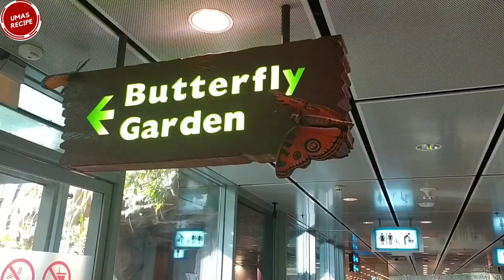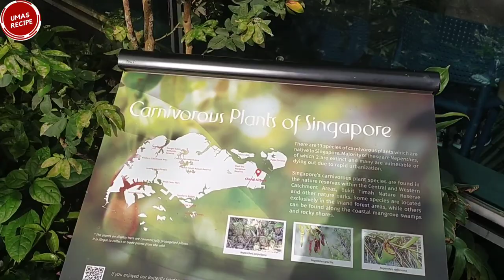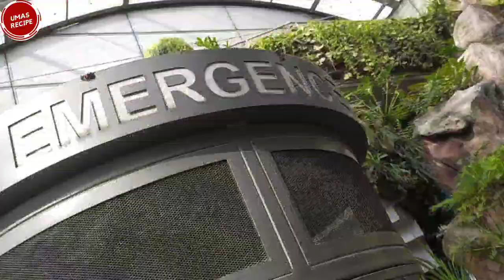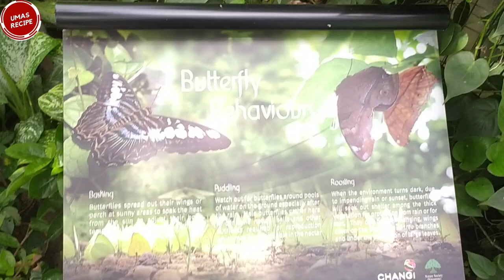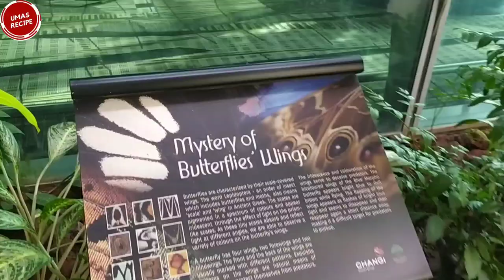Butterfly Garden | Changi Airport | Singapore